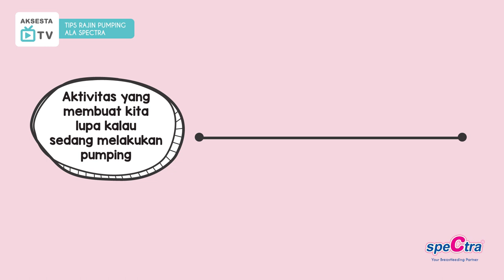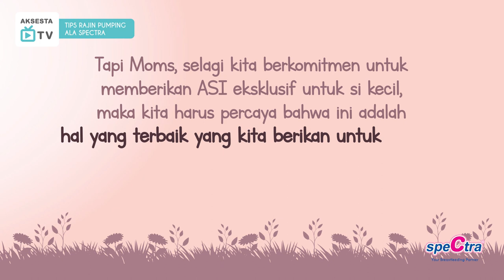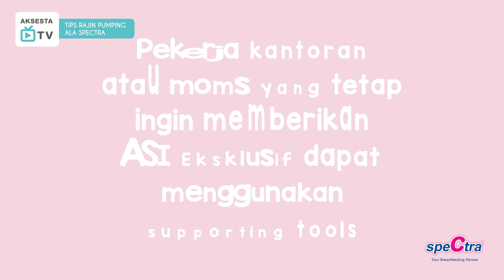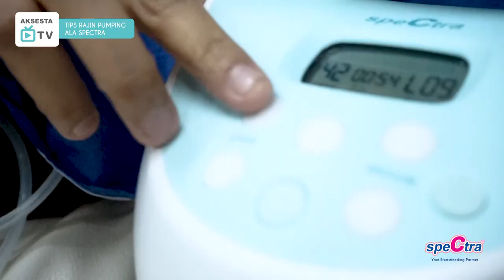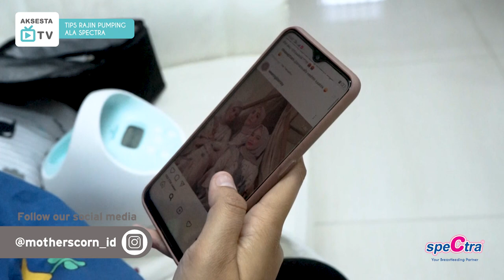SPECTRA - TIPS RAJIN PUMPING ALA SPECTRA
Hai moms,
Setiap ibu pasti ingin memberikan yang tebaik untuk sang buah hati. Salah satunya adalah kesuksesan pemberian ASI eksklusif. lalu bagaimana ya jika moms harus bekerja? Salah satu opsi yang bisa di lakukan adalah memompa ASI.

Berikut adalah Tips pumping Ala Spectra, yuk disimak moms.

Phone
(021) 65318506